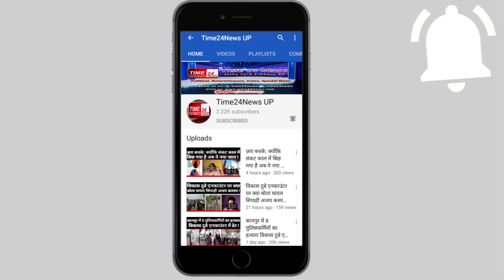चोरी की वारदातों को देते थे अंजाम सिकंदराबाद पुलिस ने चोरों के साथ किया यह काम !